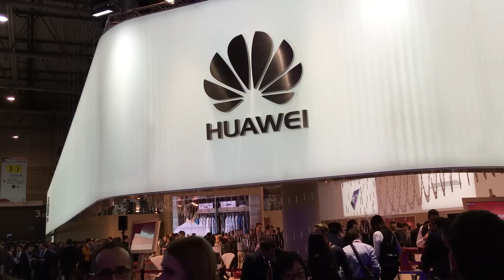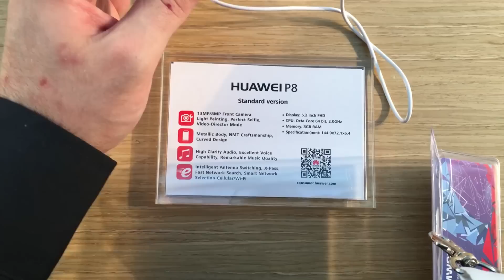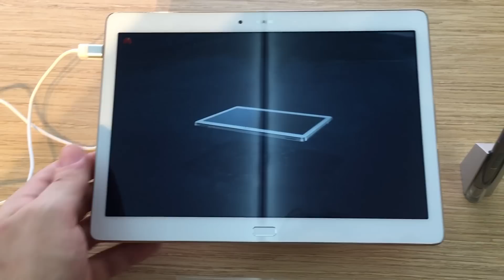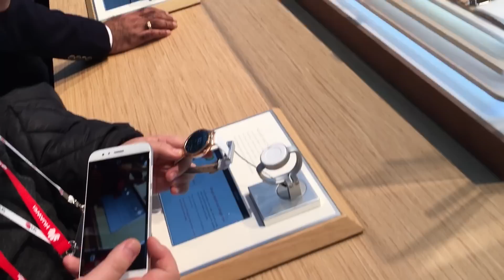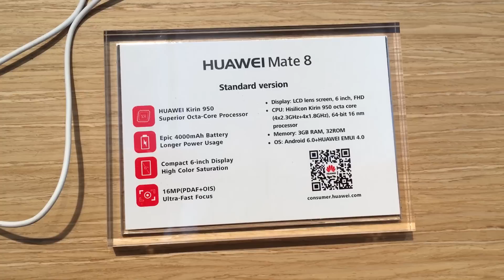Tour no estande da Huawei - MWC 2016